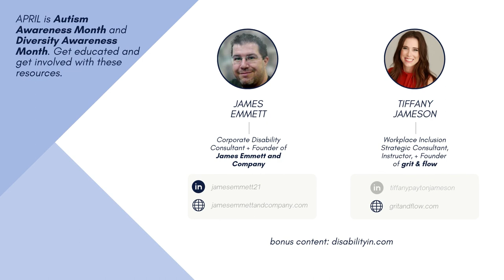Diversity and Inclusivity Awareness: Interview with James Emmett and Tiffany Jameson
In April, we celebrate differences and similarities with Diversity Awareness Month as well as Autism Awareness Month. What better time to highlight our newest business partnership and a program that we are very excited to be able to participate in. Recently, Penn Emblem began working with James Emmett and Company and Tiffany Jameson (grit & flow) in creating a more inclusive work environment for everyone.

James Emmett is a Corporate Disability Consultant and Founder of the James Emmett & Company. He and his team have worked with major companies such as Walgreens, Best Buy, Pepsi, and UPS in changing the way businesses recruit, hire, and train people with disabilities in turn creating a more inclusive and aware work environment overall. Since Penn Emblem partnered with his company, we have been able to hire upwards of 22 people with various disabilities.

Tiffany Jameson has been pivotal in the placement of those Penn Emblem new hires. She is a global expert in Neurodiversity, international speaker, LinkedIn author, and University lecturer, as well as a Workplace Inclusion Strategic Consultant and Founder of Grit & Flow, which is a consultant- based solution provider.

Please take some time to learn about:
• What actually is considered a disability?
• Tactics companies can adopt to improve the hiring process for everyone
• How the Digital Era and the high Unemployment rates will impact hiring for those with disabilities
• & more!